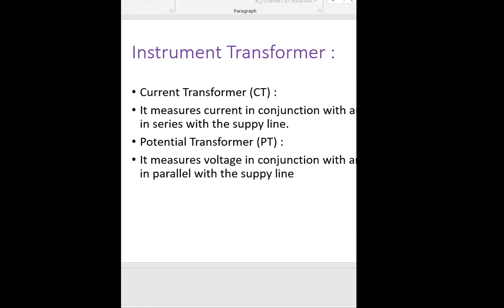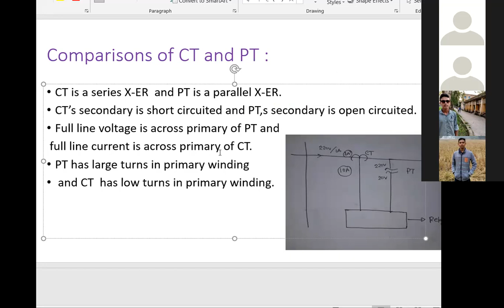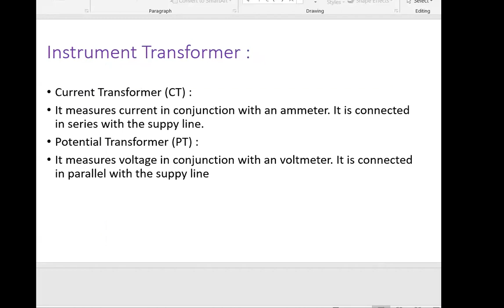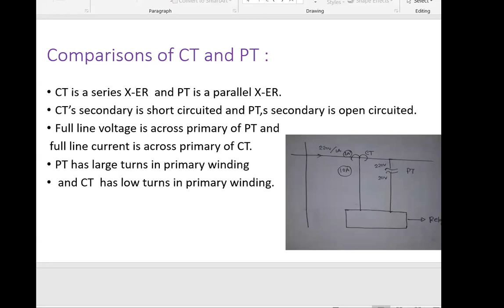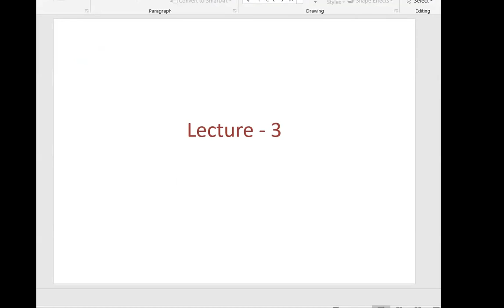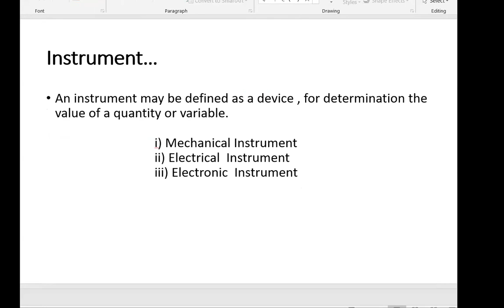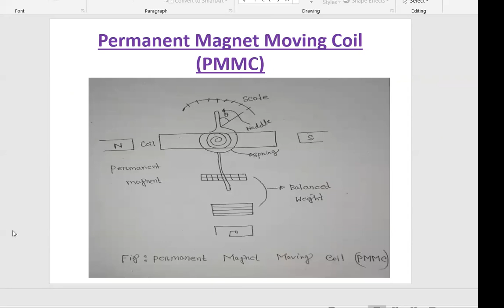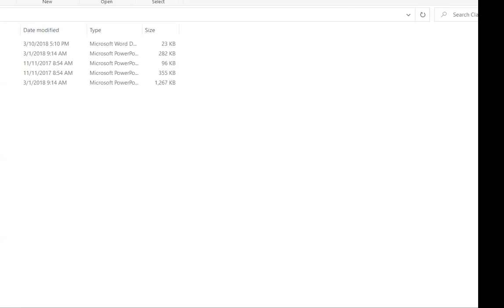EEE311 Class 4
A measuring instrument is a device to measure a physical quantity. ... Established standard objects and events are used as units, and the process of measurement gives a number relating the item under study and the referenced unit of measurement.